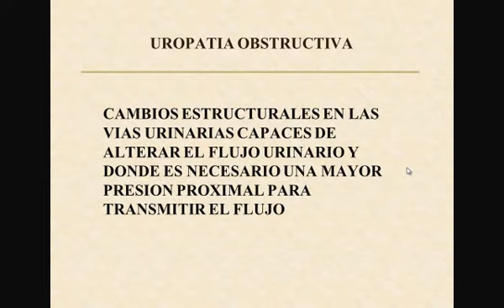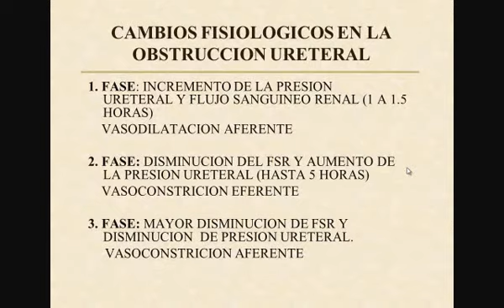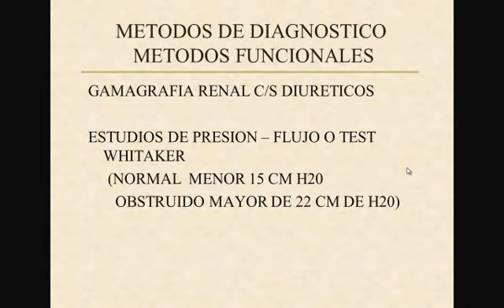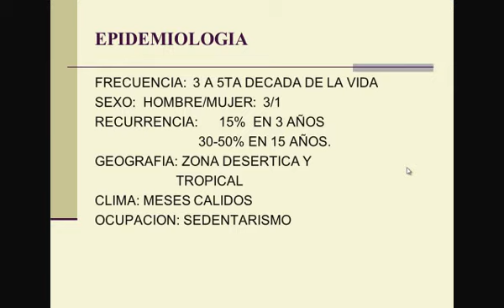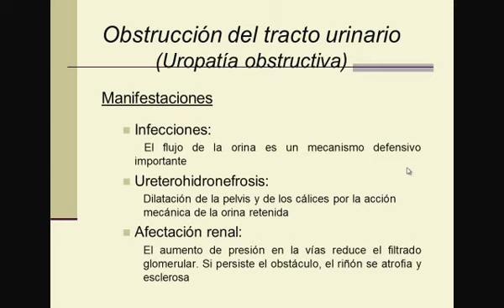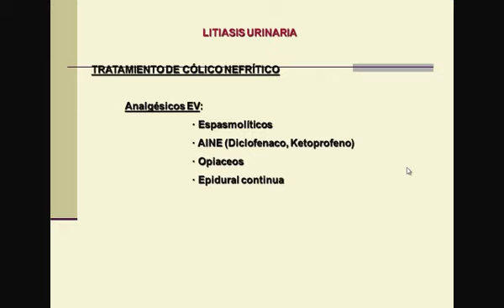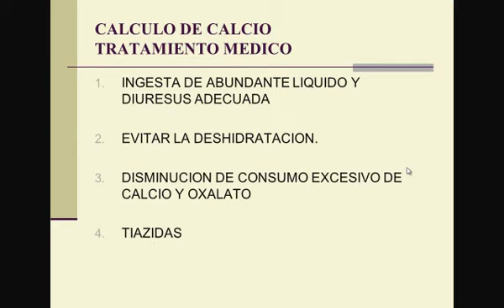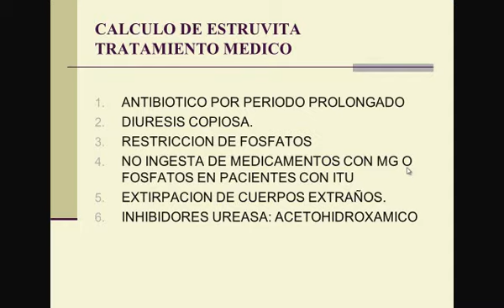Tmmed Urología - 3 UROLOGIA DR CHIAN I 3